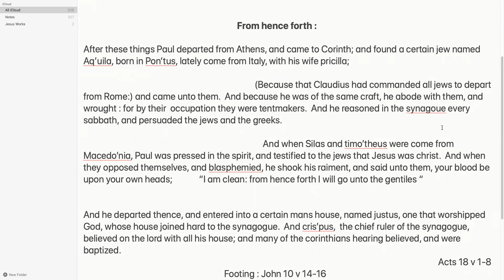Iron sharpens iron study 📚 from hence forth. Part 1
Scripture reading 📖 acts 18 v 1-8

In order for us to know our purpose we must know our lord and savior (Jesus Christ)….